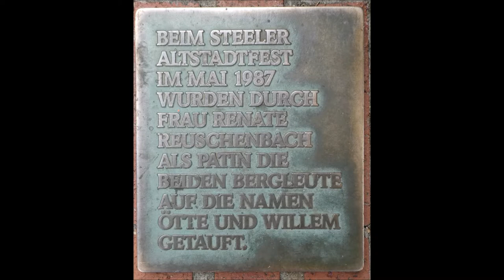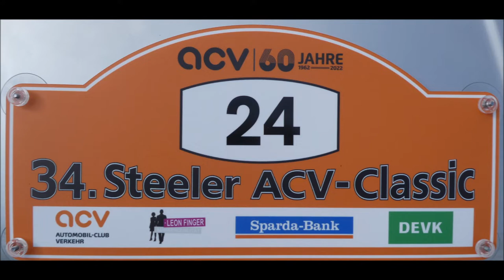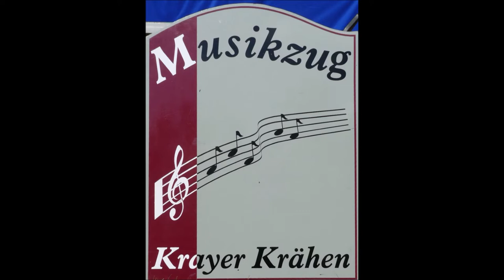Essen-Steele * 34. Steeler ACV Classic 2022 * Start zur Vorfahrt der Teilnehmer Teil 6 * 03.09.2022